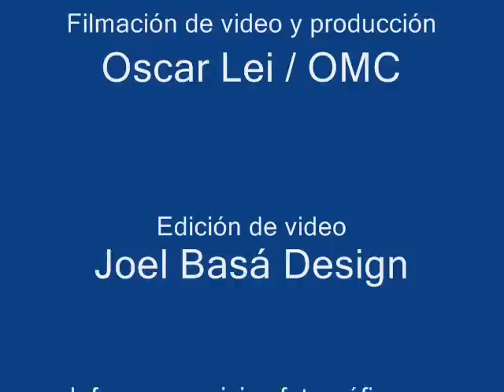Muchachita mía - Charlie Mosquea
Muchachita mía fue la primera canción interpretada por el cantautor Charlie Mosquea durante el concierto Locos de Amor, realizado en el Maunaloa Night Club, en el cual participaron sus amigos Felix de Oleo y Vickiana